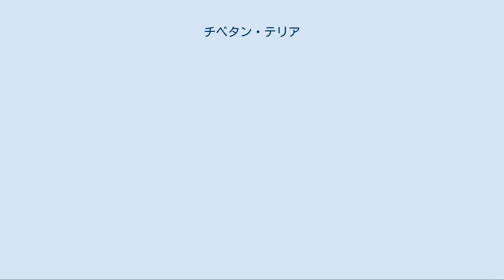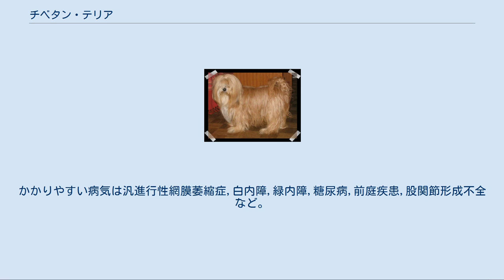チベタン・テリア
チベタン・テリア チベタン・テリア（英：Tibetan Terrier）とは、チベット原産の牧羊犬種である。
「テリア」の名を持つが、テリア犬種ではない。
 紀元以前から存在していた古い犬種である。
生い立ちは遊牧民が牧羊犬として使っていたものを寺院に寄贈したという説と、寺院で飼っていた神聖な犬を遊牧民に寄贈したという説が伝わっているが、どちらの説が正しいかはよく分かっていない（後述の説が支持される傾向にある）。
 遊牧民には主に家畜の羊やヤクを移動させる牧畜犬として使われていた。
コートの長さの割には身軽に動き、時にはヤクの背中に上って遠方を見渡すことも行った。
このように牧畜犬として働く他、家の見張りをする番犬、狩猟を行う猟犬としても使われていた。
又、夏季にはコートを刈り取ってヤクの毛と混ぜ、衣服の原料としても使われている。
 寺院では神の使いとして大切に愛玩されてきた。
これが逃げてしまうと幸せも逃げてしまうといわれていて、厳重に管理されていた。
本種を他者に寄贈することは幸せを分け与えることを意味しているため、遊牧民に幸せを分け与えるために僧侶が彼らに寄贈したのではないかとも考えられている。
 両所で大切に飼育されてきた本種ではあったが、かつて中国政府の命令により多くが殺され、絶滅の危機に陥った。
幸い寺院や遊牧民は本種を政府の役員に見つからないように隠して飼っていた他、国外に数頭輸出されていたため生き残ることが出来た。
 現在はチベット外でもペットやショードッグとして飼育されている。
日本でもあまり数は多くないがブリーディングが行われていて、毎年国内登録がある。
2009年度の国内登録頭数順位は136位中91位であった。
 チベットではドーキ・アプソ（Dhokhi Apso）と呼ばれる。
 全身を直毛、またはややウエーブがかったシャギーコート（むく毛）に覆われた犬種である。
手足やマズルは長めで、耳は垂れ耳、尾は巻き尾。
耳と尾には飾り毛がある。
毛色はチョコレート以外のブラック,ホワイト,ゴールド,ブルー,スチールなどの単色や混色。
体高36〜41cm、体重8〜13.5kgの中型犬で、性格は温和で陽気、好奇心が強いが、警戒心も強くやや頑固な面もある。
状況判断力は富むが、しつけはやや入りにくい。
運動量はやや多めで、身体能力が高い。
かかりやすい病気は汎進行性網膜萎縮症,白内障,緑内障,糖尿病,前庭疾患,股関節形成不全など。